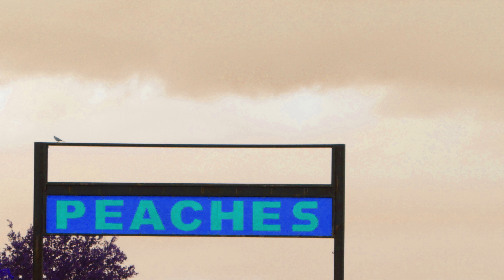Peach Pickin' Time in Georgia (with comments)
Peaches in Georgia can be picked every year from mid May to early August, with July being the peak of the season. Back in February 2006, Bill recorded the song "Peach Pickin' Time in Georgia" and decided to overdub himself making comments – kind of an educational bit which teaches the chord progression... it's comical, sorta absurd.

Bill clearly got a kick out of recording this commentary, and he eventually starts speaking directly to Ansel Barnum who presumably received this recording via email in the form of an mp3 file.

This song was first recorded in 1932 by Jimmie Rodgers, co-written by Jimmie Rodgers and Clayton McMichen.